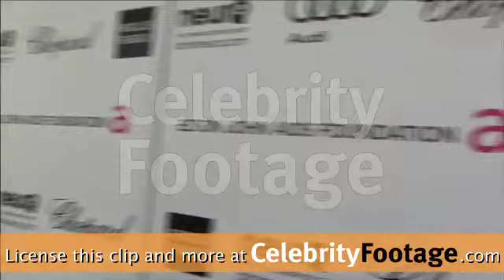Elton John AIDS Foundation Oscar Party 2012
Coverage of Elton John AIDS Foundation Oscar Party 2012 in Los Angeles, CA, on February 26, 2012.